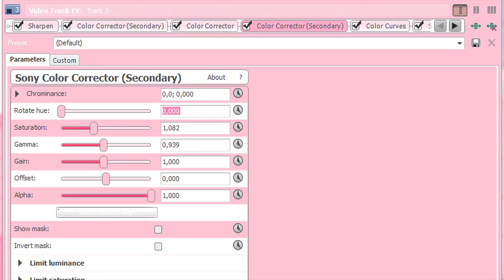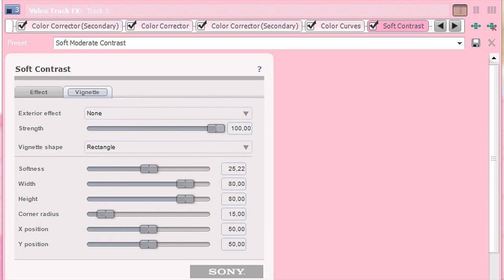Coloring #2 || Hard Color || Sony Vegas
I hope you like the coloring is very simple and very easy, but is nice :3, i think i'm gonna create a channel tutorials for this videos, i really like make colorings and do tutorials  !